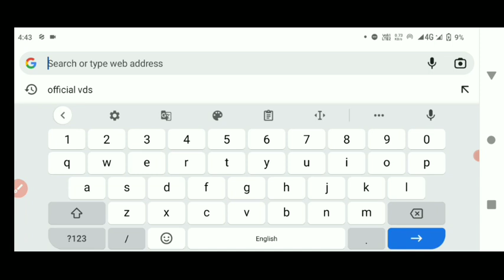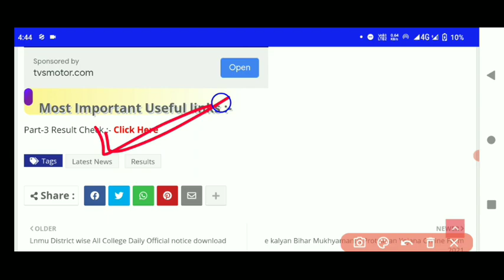LNMU Part 3 Result 2021 | LNMU BA Part 3 Result 2021 | LNMU UG Part 3 Result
lnmu BA part 3 practical exam date 2021.lnmu BA BCOM BSE part 1 admit card kB tak Aaye ga.
lnmu part 1 result 2021.lnmu part 1 result 2021 kab aayega.lnmu ba part